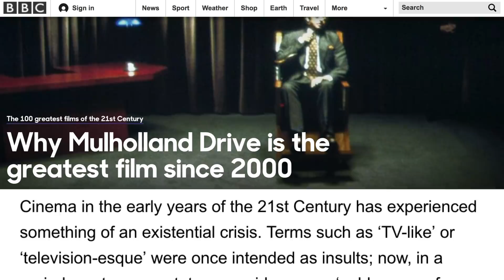Películas Que Son Prácticamente Perfectas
Es difícil que una película sea perfecta, pero de vez en cuando es posible, combinando el guión correcto con el director correcto, con el elenco correcto y con el personal correcto. Esto no pasa a menudo, pero cuando sucede lo notas de inmediato, es una película impecable…

Mulholland Drive | 0:17
Manchester by the Sea | 1:15
The Witch | 2:09
The Grand Budapest Hotel | 3:09
Creed | 4:09
Silence | 5:00
Get Out | 6:13
Eternal Sunshine of the Spotless Mind | 7:26